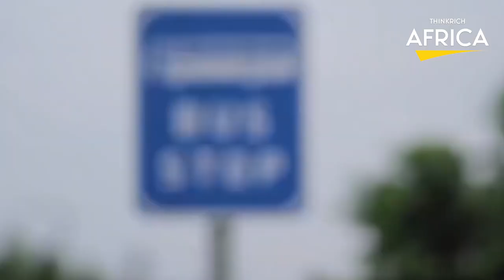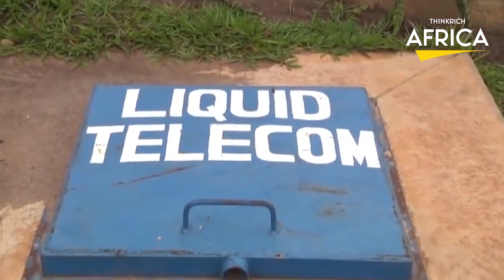How Rwanda Gradually Became Africa’s Most Liked Country...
In this video, we're going to explore how Rwanda gradually became Africa's most liked country.

From genocide to peacemaking, Rwanda has shown the world what it means to be a resilient country. In this video, we'll explore how Rwanda has accomplished such a great feat and how you can apply some of their strategies to your own life. So watch and learn, and let Rwanda's story inspire you to be the best you can be!